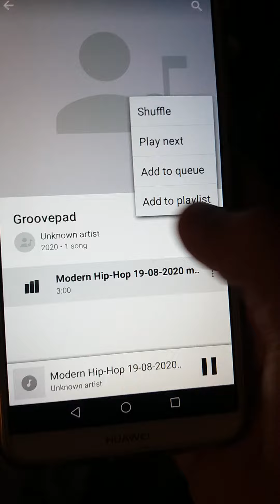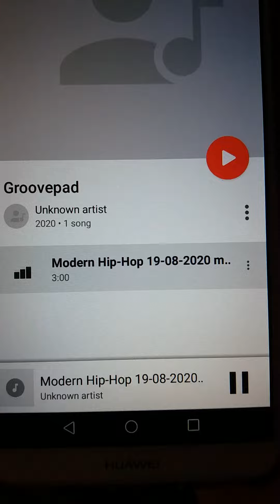My first compose of modern hip-hop finger beat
Love the beat